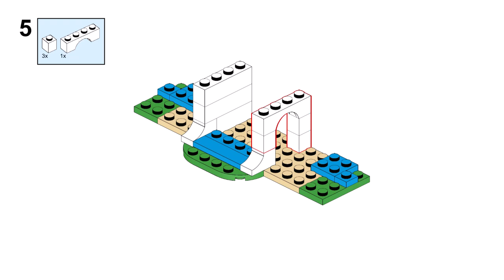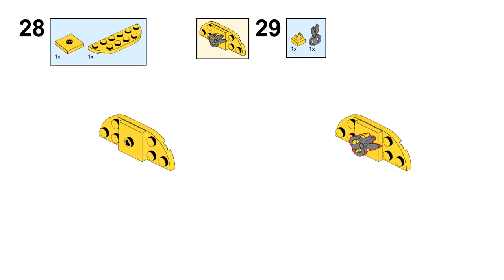Lego Friends in Lego Classic Style Mini building Hair Salon 41743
In this video, LEGO Friends are getting in the LEGO Classic style, by building a mini building of a Hair Salon !
This LEGO Friends in LEGO Classic Style Mini building is a fun and easy project that you can do in a short amount of time.